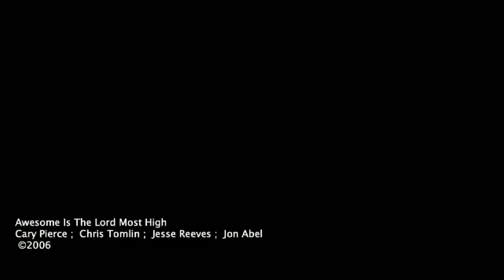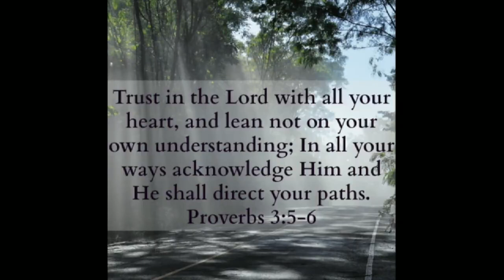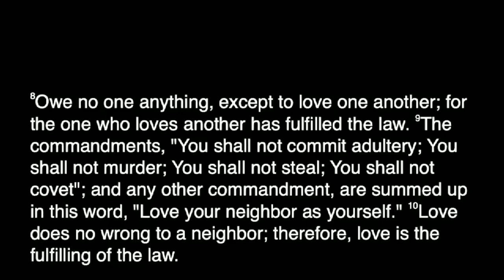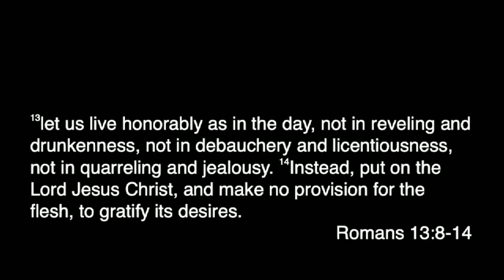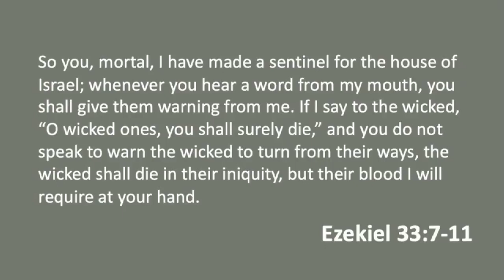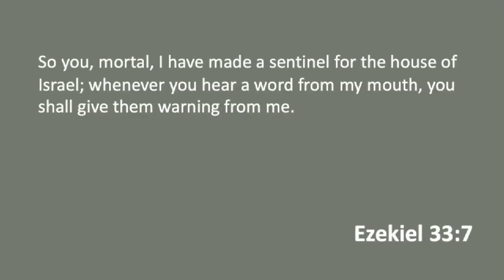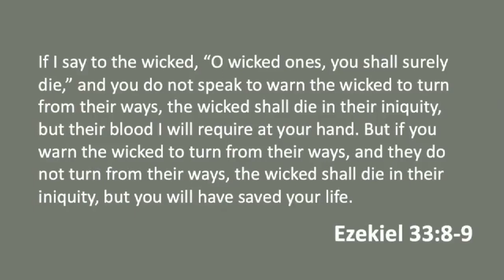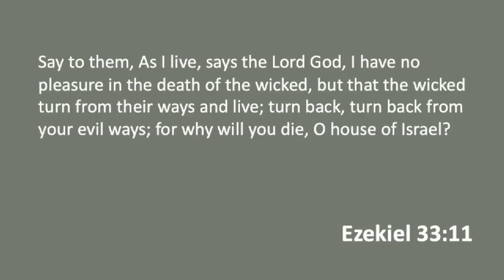September 6th, 2020 Service